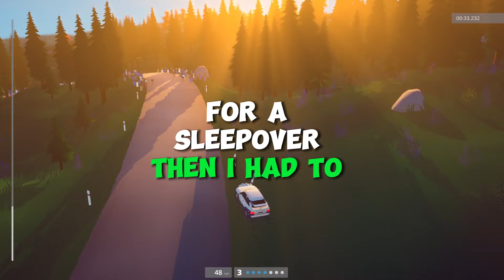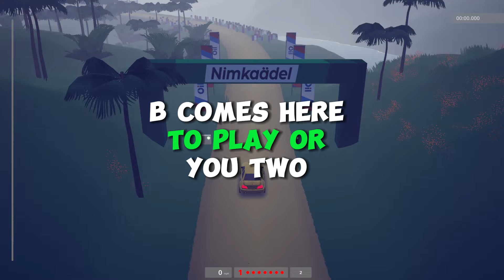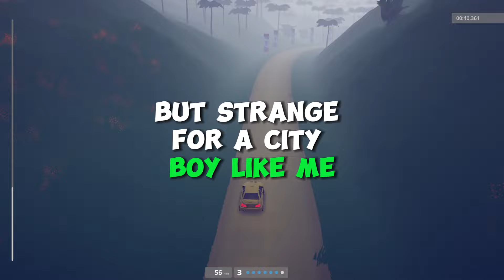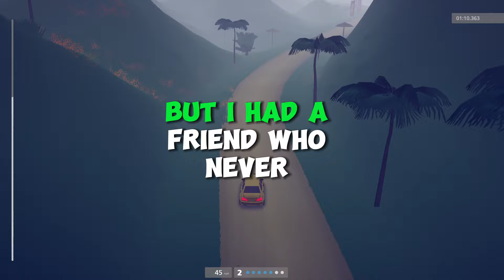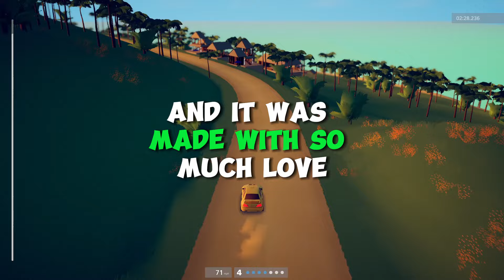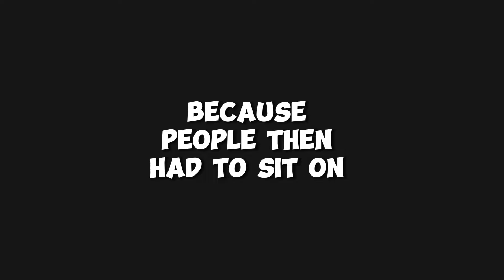What Was The Strangest Rule You Had To Follow When At A Friend’s House?